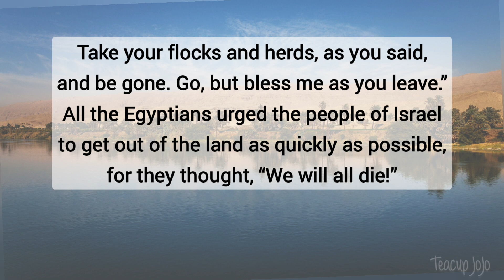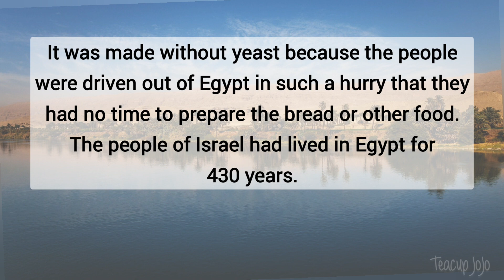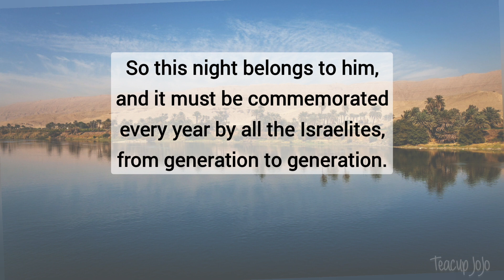Exodus 12:31-42 — The Israelites Leave Eygpt (The Exodus) — NLT Audiovisual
Following our series on Joseph, which ended with his family living in Eygpt, this series looks at his descendants, the Israelites, and of how life turned out for them.
Two of the central characters in this, are Moses and his brother Aaron. (There are two commonly used pronunciations of 'Aaron.' I shall be using Ar-ron, not Air-ron.')
So join me each day, as we see these Israelites folk taken into a slavery,  and find out whether Pharaoh will ever 'let them go!'

Here's the link to the Exodus playlist for more of the series videos (added as they are each published):

Thanks, and God bless you for supporting me. 😊💕📖🙏

Background photo: The Nile River in Egypt